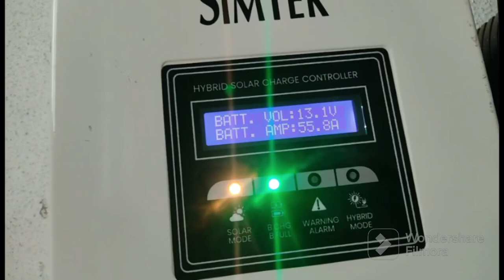mppt 80 amp result at 1030 am random recording